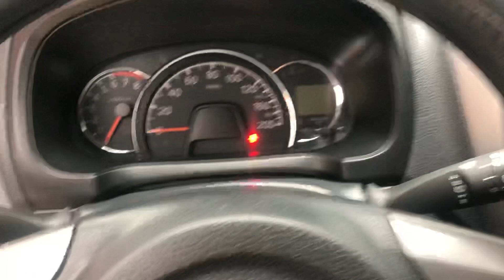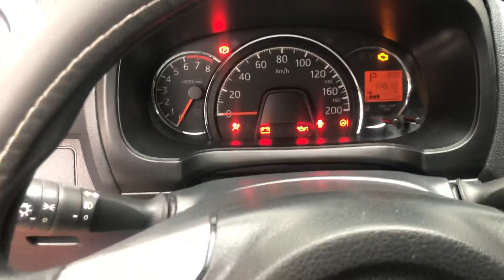Bán nhanh Toyota Wigo 2018 nhập khẩu vừa về giá rẻ! 0939063333